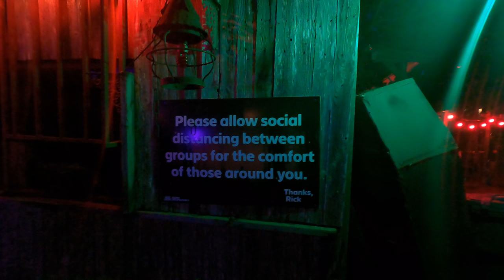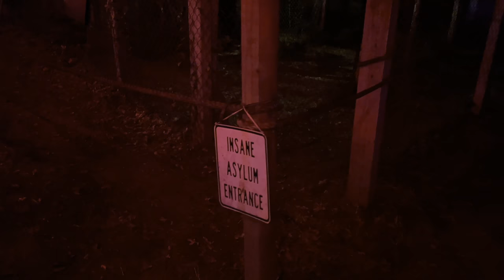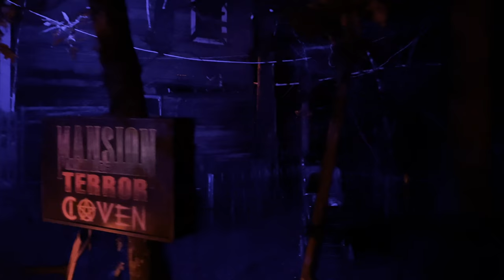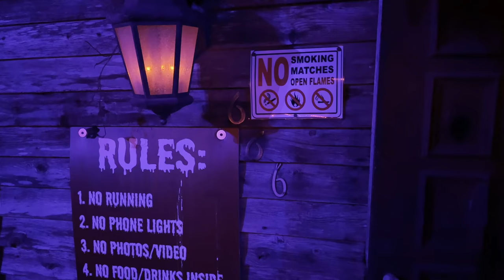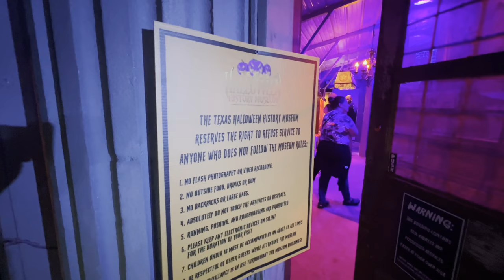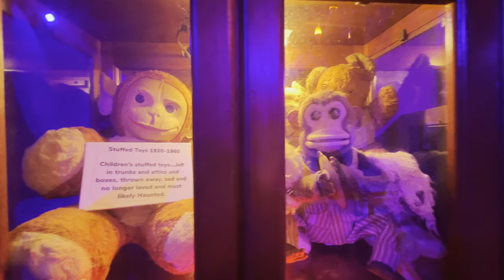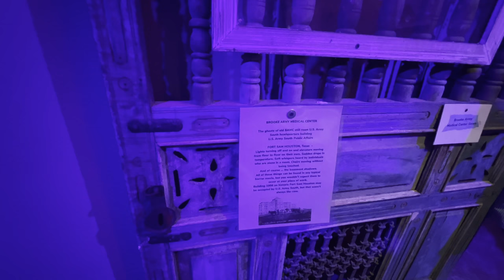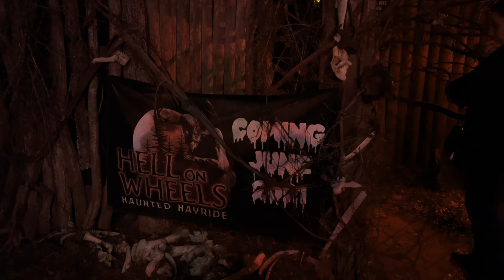Exploring Scream Hallow and its Haunted Houses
Tina and I wanted some spooks and scares, so we headed on over to Scream Hollow in Smithville Texas.  Scream Hollow is a dedicated scare park and has live music, food, and a brand-new Halloween Museum.  The Park itself is about 30 miles east of Austin and is out in the middle of nowhere.  There are 4 haunted houses, Mansion of Terror Coven, Lost Pines Asylum, Wicked Darkness, and the Slaughterhouse.  There is also Hell on Wheels which is a haunted hayride.  All these attractions were awesome.  The scare acters are very interactive, some were scary at times and funny at other times.  The theming in all of the haunted houses was also on point.  The hayride was brand new this year.  There are scare actors on the hayride with you telling you a story as the tractor pulls you through a ¼ of a mile trail.  The Halloween Museum is also brand new and has artifacts from all over along with stories explaining where they came from and what they are.  There was a timeline of Halloween, where it originated and how it advanced over the years.   If you love Halloween, this is a place you will want to see.